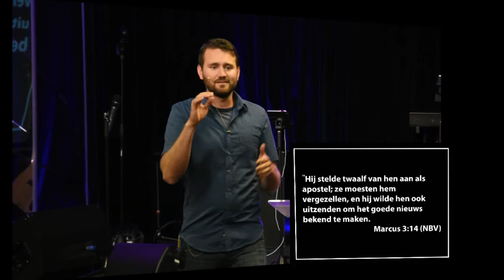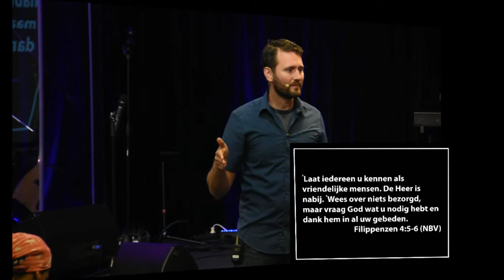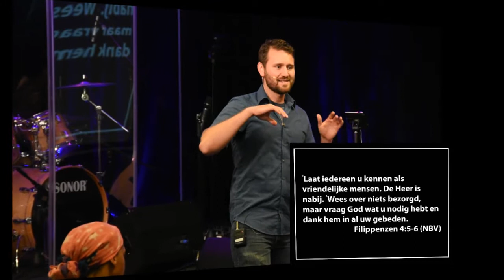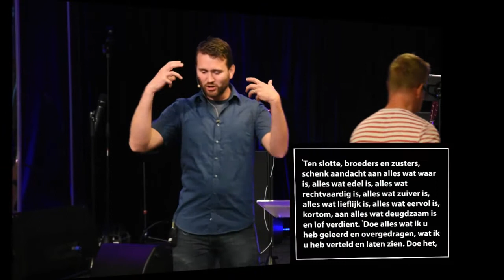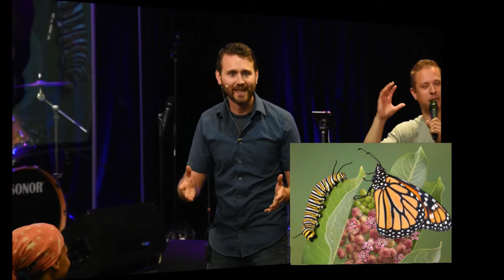Vrede - Matthew Lunders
Preek van Matthew Lunders (USA) over vrede.